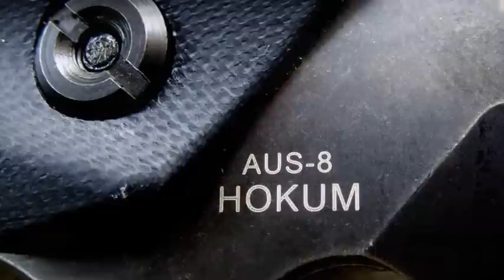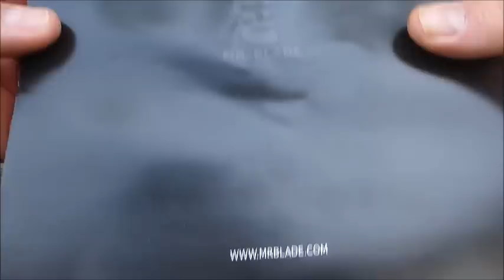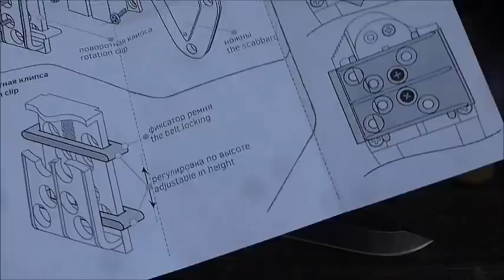Mr.Blade Hokum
Moin,
hier könnt ihr das Hokum beziehen.

Hier noch eine kleine Info zur Namensgebung:

Hokum - is a medium-sized knife with a fixed blade in a military-style, named after the combat helicopter Ka-52 "Alligator" ("Hokum" NATO coding).

Bleibt gesund...Peace :-)